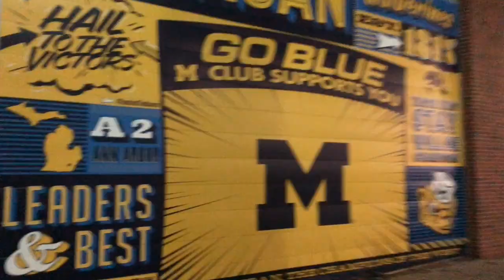Watching Michigan Basketball overcome their addiction to losing vlog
Imagine if Dug Mcdaniels did his homework 💔

If you're a fan of Michigan's The Victors or just have good music taste check this dude out. He made that sweet Jazzy version of Michigan's fight song you heard playing in the vid up above, and he has many more bangers on his channel.